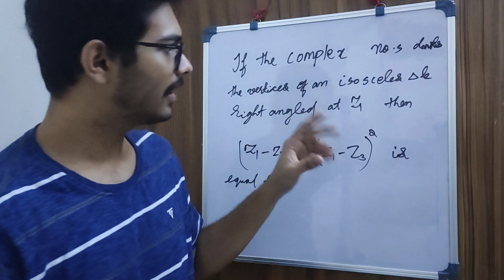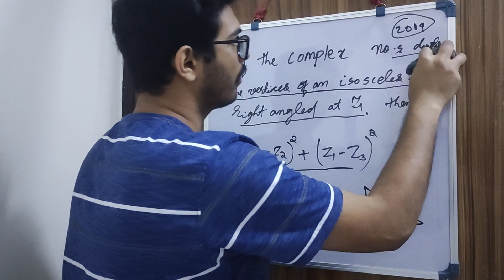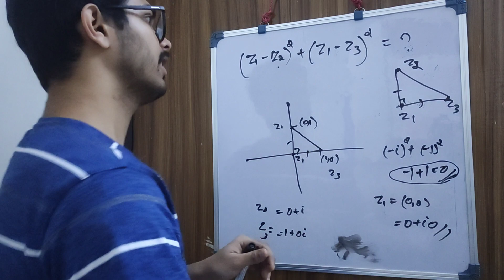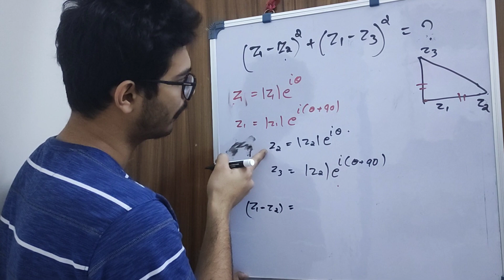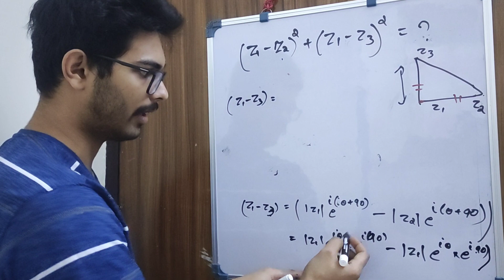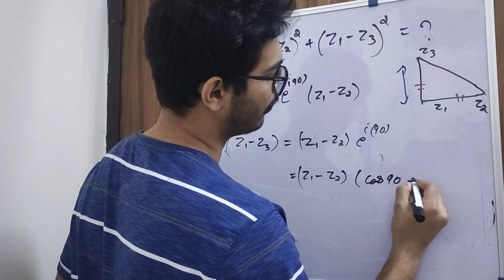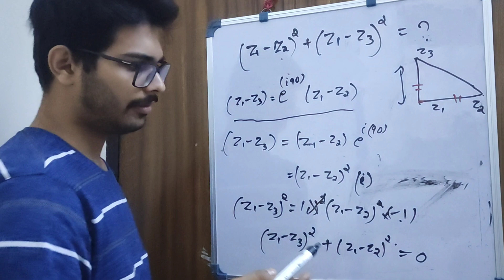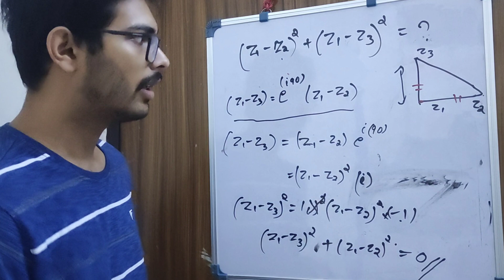Keam 2014 complex number important previous year question detailed explanation